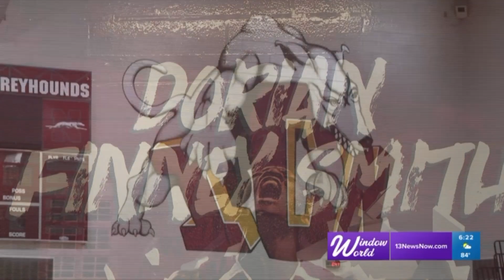Hometown hero receives big honor